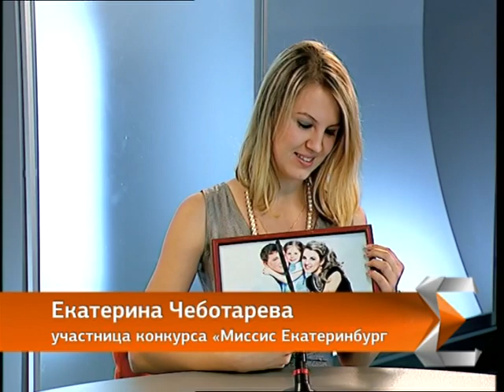Миссис Екатеринбург 2013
Учителя, менеджеры, врачи, госслужащие, домохозяйки — горожанки всех возрастов и ремесел продолжают биться за корону главной мамы города.

Конкурс "Миссис Екатеринбург-2013" продолжается,  а вместе с ним продолжается и телемарафон на ЕТВ.

К каким испытаниям готовы участницы нынешнего конкурса?

И зачем вообще занятые и работающие мамы идут сражаться за корону?

Ведущая и гости студии:

Оксана Маклакова -- ведущая

Екатерина Чеботарева -- участница конкурса «Миссис Екатеринбург 2013»
Ольга Мочалова -- участница конкурса «Миссис Екатеринбург 2013»
Анна Ряпасова -- участница конкурса «Миссис Екатеринбург 2013»
Юлия Бухтоярова -- участница конкурса «Миссис Екатеринбург 2013»

Этот и другие сюжеты ты увидишь в эфире "Екатеринбург-ТВ" и на сайте
Впервые за 15 лет в Екатеринбурге появился новый телеканал "ЕТВ. Телевидение мнений".
Мы обсуждаем проблемы и будущее города. Не останься безучастным!